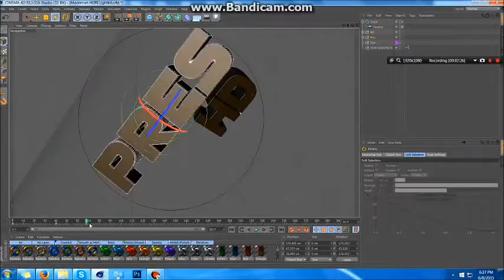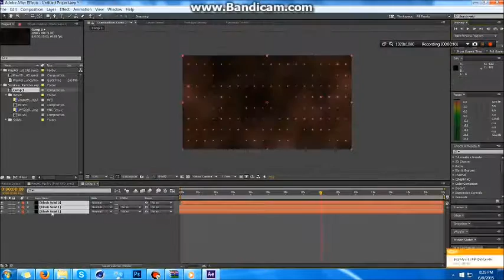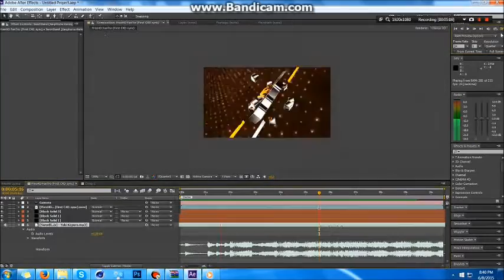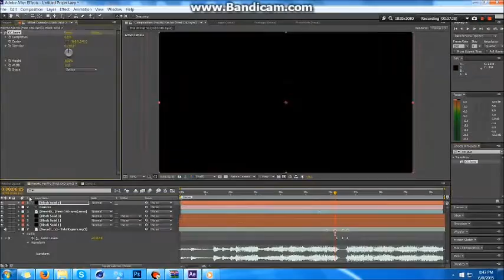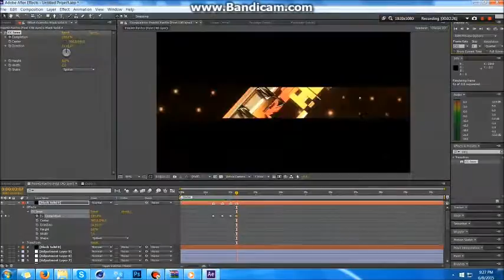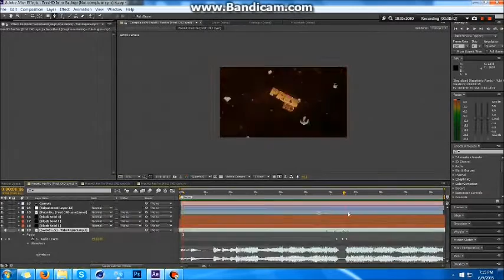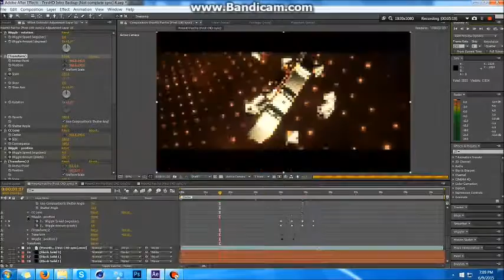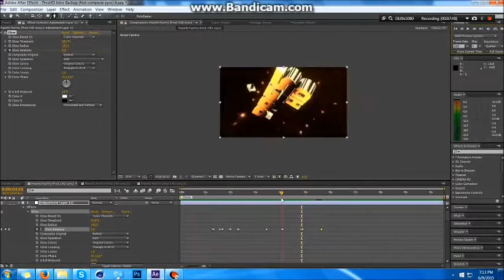Speed Intro EP.1 - PresHD Fan Intro DOUBLEUPLOAD!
Hey everybody and welcome to the FIRST episode of
Speed-Intros! ツ

Programs Used for Intros: Adobe After Effects CC 2014 amd Cinema 4D R13.
Graphics Pack/ Color Corrections I use:
Recording Software: Bandicam